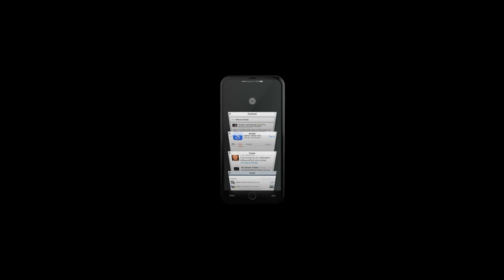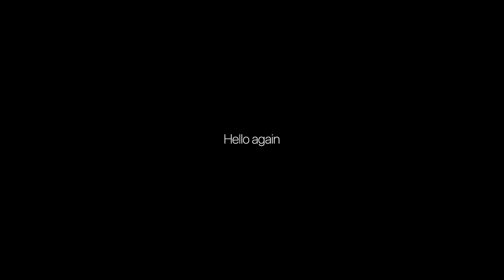iPhone 8 Concept